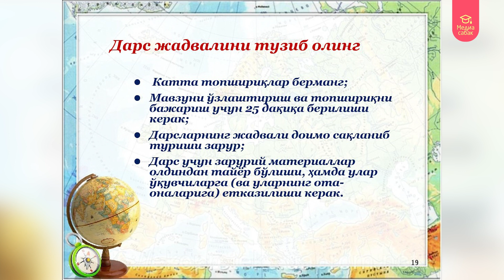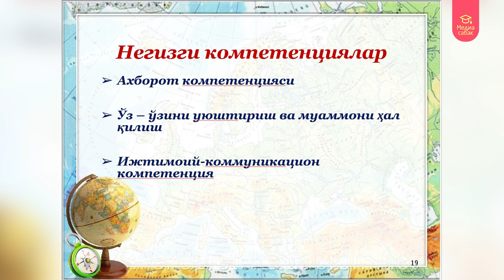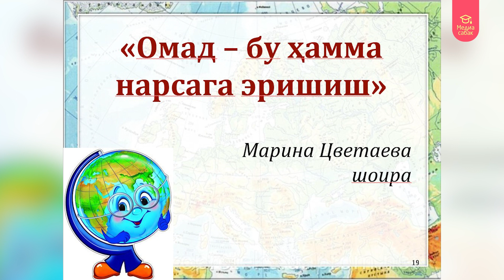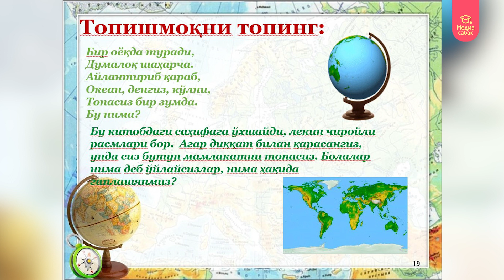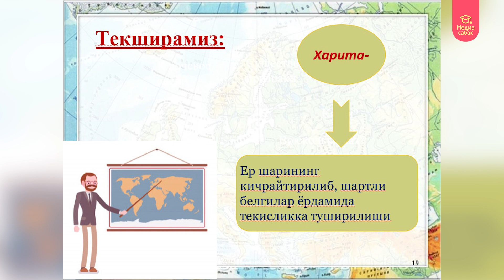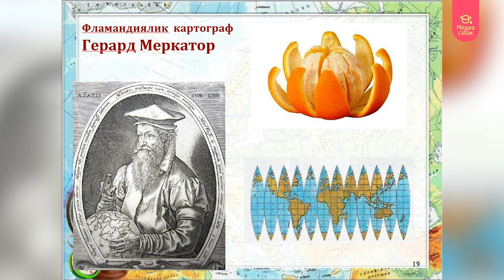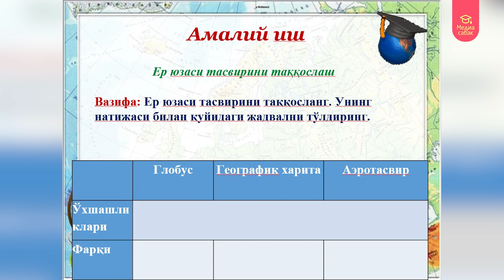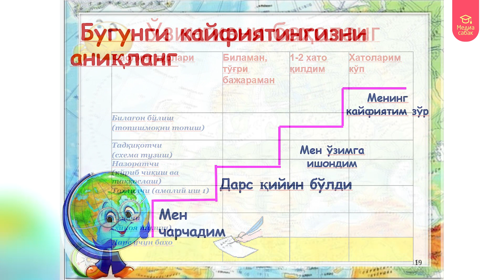Ўкитувчилар_учун_кўлланма: Табиатшунослик, 3 синф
Видеоуроки - это пособие для учителей, демонстрирующий современные подходы к организации образовательного процесса, содержащий рекомендации по разработке уроков с элементами МИГ.

В рамках совместного проекта с МОиН КР, Фонда "Сорос-Кыргызстан" 24 участника, из числа   школьных учителей и медиа экспертов, под руководством опытных методистов и менторов разработали сценарии 12 видеоуроков по школьным предметам.

В серии уроков методисты и менторы поделятся с учителями своим опытом по созданию уроков с элементами МИГ, что позволит сделать видеоуроки еще более продуктивными и интересными.